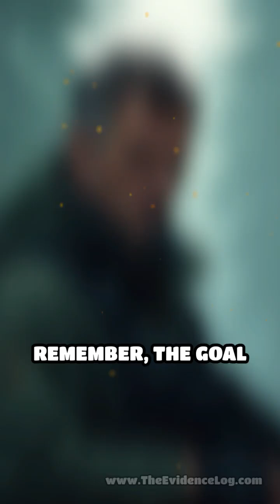Mesh Networks: Survival Communications Unlocked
When cell towers fail, mesh networks keep you connected. Discover how to set up digital lifelines and stay safe in any crisis.